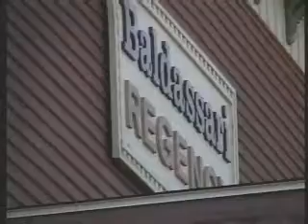CN8 1999, Christmas Party.wmv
A Young CN8 Celebrates with a Christmas Party in Trenton on 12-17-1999